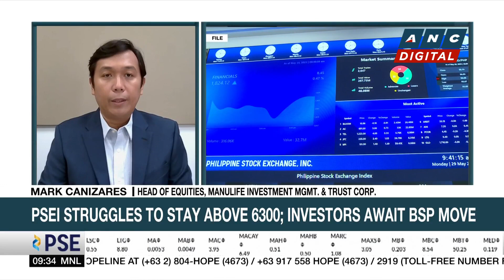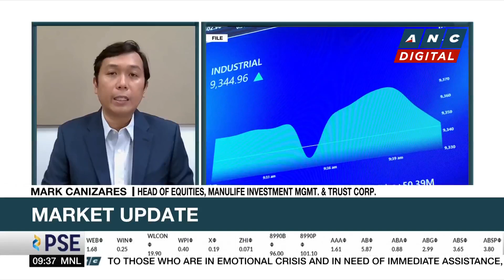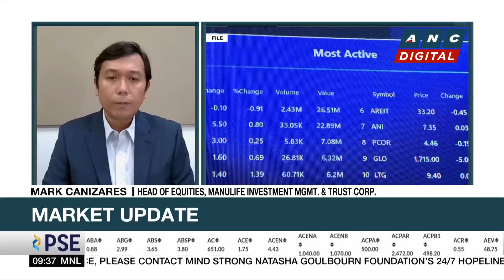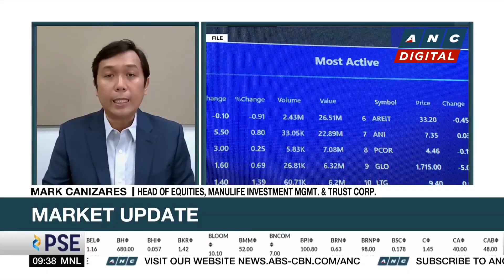Analyst: Markets normally move up in December; El Niño among risks in 2024 | ANC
Market Edge: Michelle Ong talks to Mark Canizares, Head of Equities at Manulife Investment Management and Trust Corp., for his take on the markets.